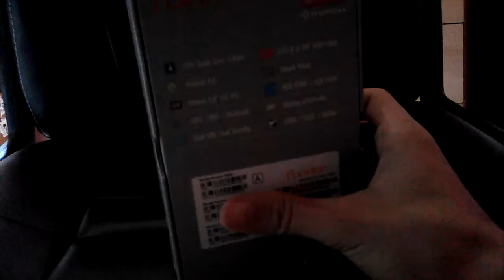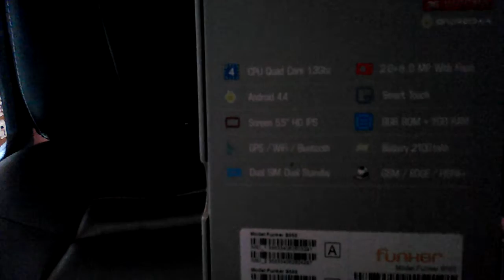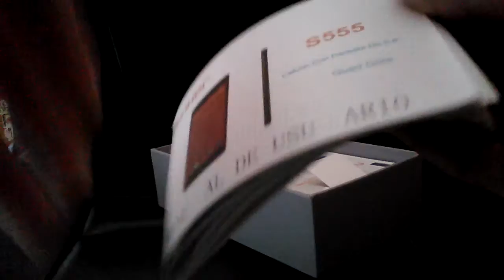Unboxing // Funker S555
Mi primer video y unboxing